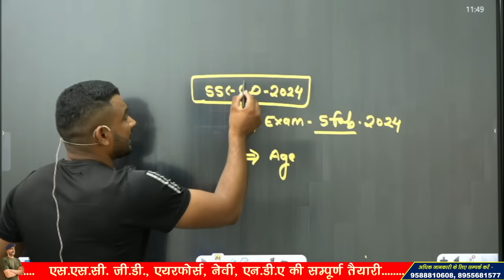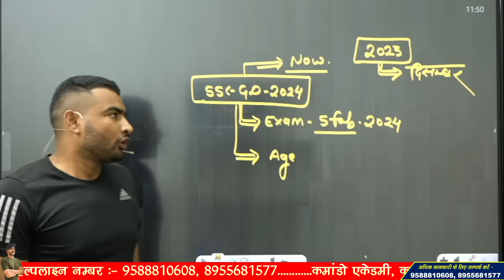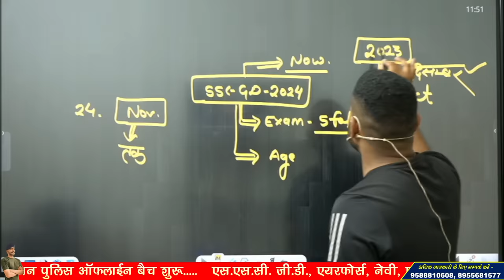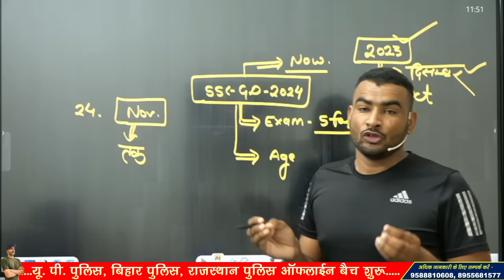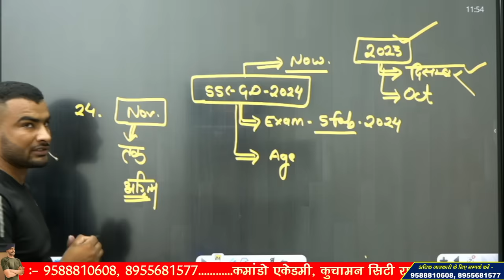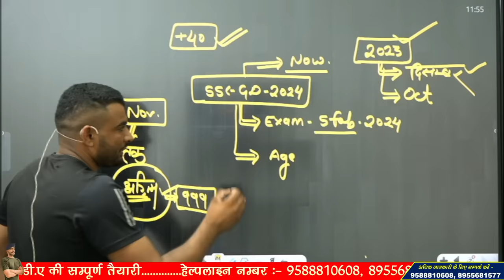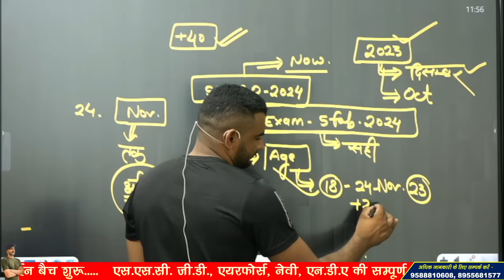ssc gd new vacancy 2023-24 || ssc gd 2024 exam date || ssc gd big update || ssc gd form 2024